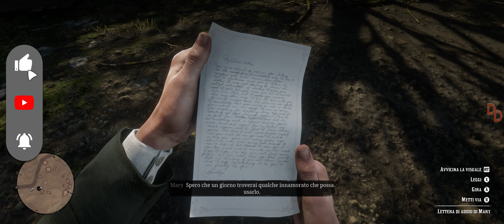Red Dead Redemption 2 Gameplay Part 33:Revenge- No Commentary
Red Dead Redemption 2 Gameplay Part 33:Revenge- No Commentary | 21:9 Ultrawide Video Game (3440x1440)

List of Missions and Events in this video:
0:00 Let's Play
1:47 Goodbye, Dear Friend
17;:41 Favored Sons
34:08 Honor, Amongst Thieves

DaaDude is a gaming channel without annoying comments. If you like No Commentary gameplay, this is the place for you.
I'll try my best to bring best games with high quality and 4K definition.

Game Description:
RDR 2: America, 1899.